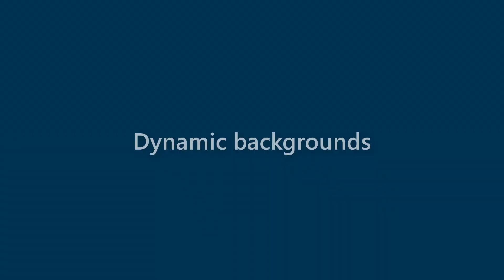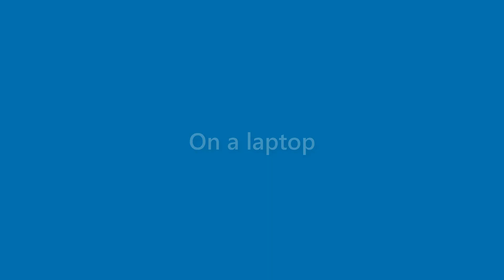Tucker Gonzalez - appearance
Name Look - Tucker Gonzalez - appearance. In this video we present "Tucker Gonzalez" name look and feel in various scenarios.
This video will cover:
How does "Tucker Gonzalez" look as a personal letterhead?
How does "Tucker Gonzalez" look on a business card?
How does "Tucker Gonzalez" look on a computer/laptop screen?
How does "Tucker Gonzalez" look with different background colors?
How does "Tucker Gonzalez" look with various fonts?